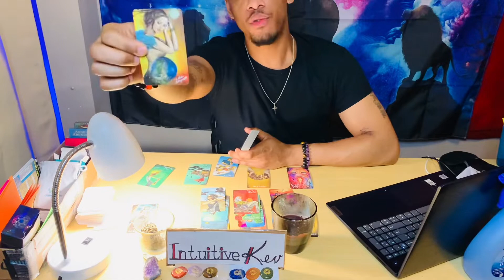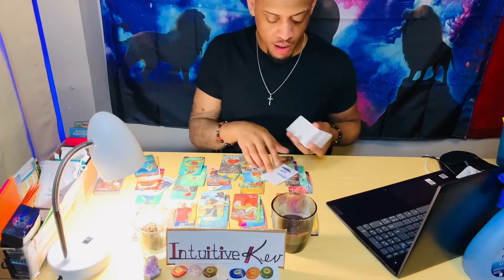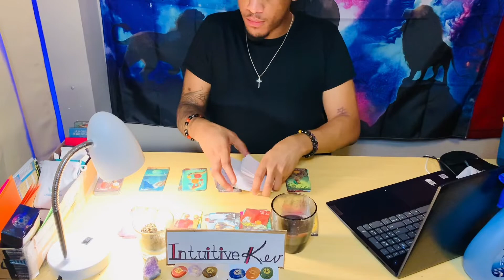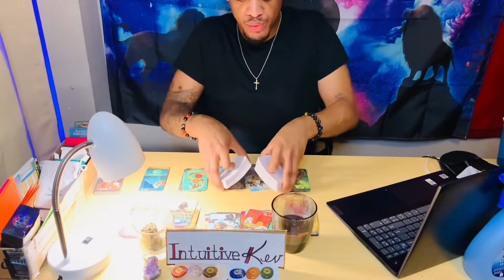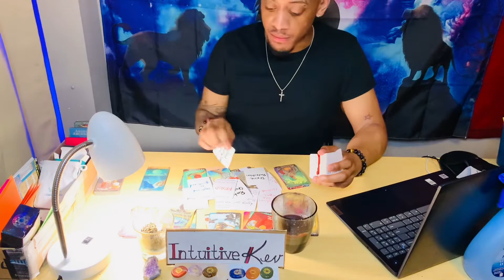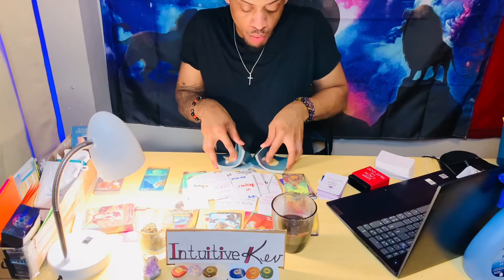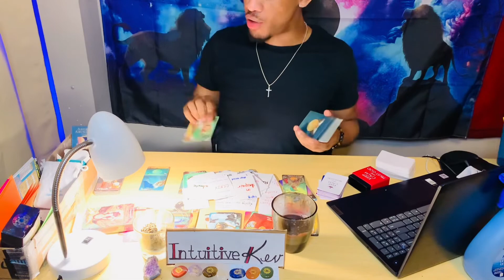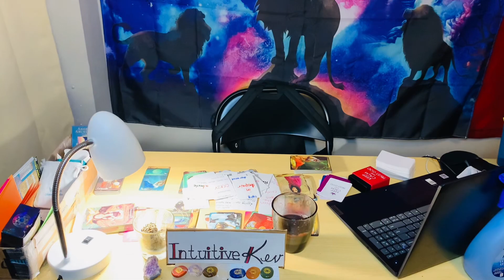Wanting a passionate new beginning✨💕Closing their own toxic cycle🚫✌🏽